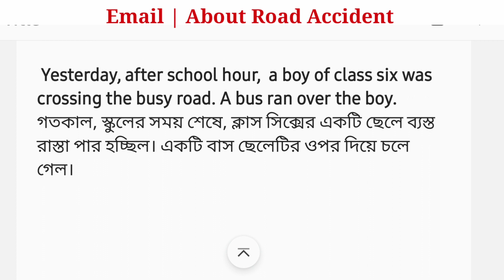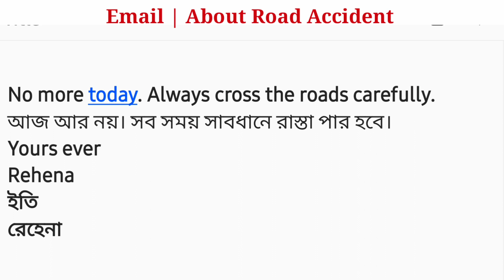Email |About A serious Road Accident You have witnessed